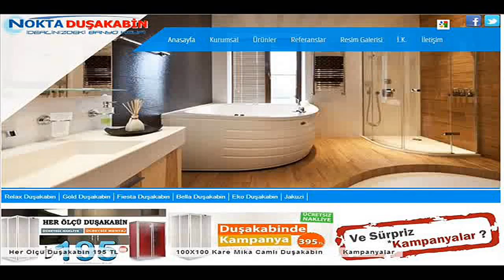JAKUZİ - FANTEZİ MÜZİK (DR02 / 2016)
DR02 kodlu Jakuzi - Fantezi Müzik albümünden 04. Aptal Bir İnat .

Domuz Records'dan yayınlanan ikinci albüm Jakuzi- Fantezi Müzik (2016)

We are DIY Record Label from Turkey. We haven't got any music genres,we have humans and sounds.. .

Jakuzi - Fantezi Müzik albümü digital formatta Domuz Records'da. Kaset formatı da çok yakında. .